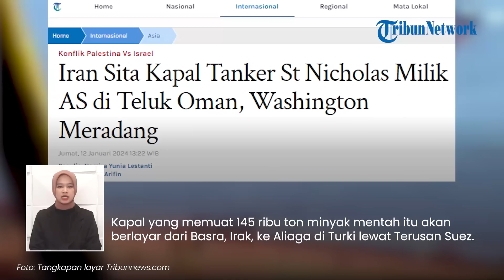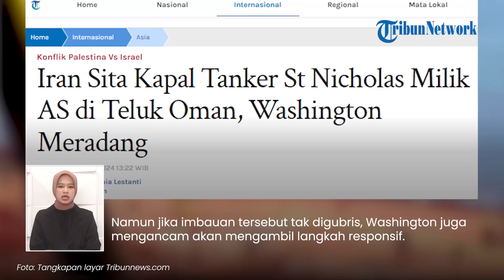Kapal St Nicholas Disita Iran di Teluk Oman, AS 'Ngemis' Belas Kasihan Minta Awak Kapal Dibebaskan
TRIBUN-VIDEO.COM - Amerika Serikat (AS) meminta belas kasihan setelah kapal tanker minyak St Nicholas miliknya disita oleh Angkatan Laut Iran.

Pihak AS bahkan mendesak Iran untuk membebaskan kapal dan awak kapal yang turut disandera dalam kapal tersebut.

Dilansir dari Tribunnews.com, kawasan Timur Tengah kembali memanas setelah Iran menyabotase kapal tanker pengangkut minyak milik AS, Kamis (11/1).

Kapal yang memuat 145 ribu ton minyak mentah itu akan berlayar dari Basra, Irak, menuju Aliaga di Turki lewat Terusan Suez.

Namun saat melintas lepas pantai Oman, militer Iran langsung menyergap kapal kargo minyak AS tersebut,

Kapal ini diawaki 19 orang, terdiri atas 18 warga negara Filipina dan satu warga negara Yunani.

"Angkatan Laut Republik Islam Iran menyita sebuah kapal tanker minyak Amerika di perairan Teluk Oman sesuai dengan perintah pengadilan," kata kantor berita resmi IRNA.

Merespons serangan itu, AS kini mendesak Iran untuk membebaskan kapal dan awak kapal mereka.

AS juga menekankan bahwa serangan itu sebagai bentuk pelanggaran hukum.

Namun jika imbauan tersebut tak digubris, Washington juga mengancam akan mengambil langkah responsif.

(Tribun-Video.com/Tribunnews.com)

Artikel ini telah tayang di Tribunnews.com dengan judul Iran Sita Kapal Tanker St Nicholas Milik AS di Teluk Oman, Washington Meradang,
Editor: Choirul Arifin

Host: Ariska Choirina
VP: Dharma